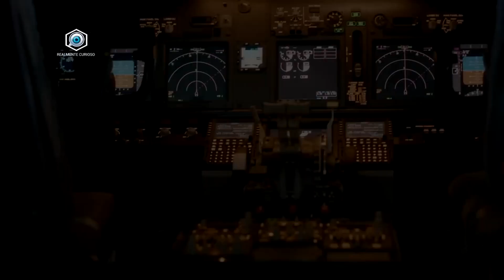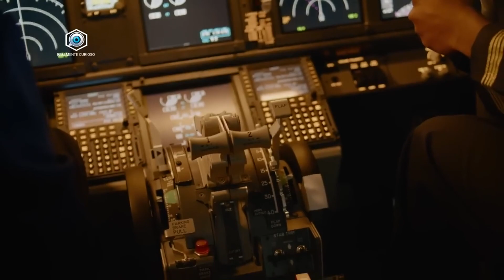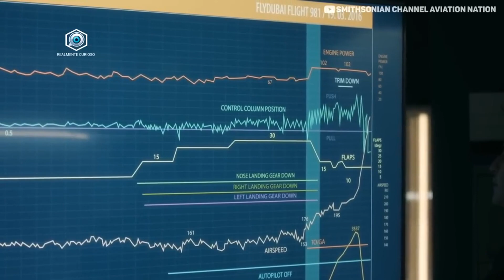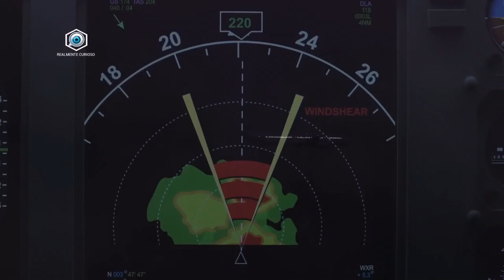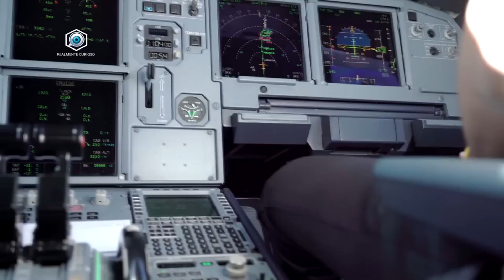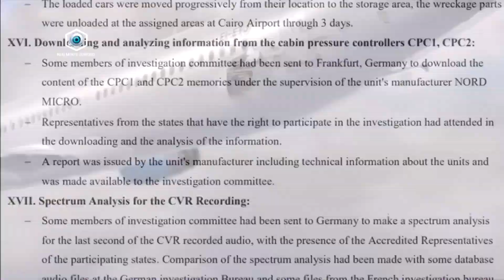ESSE A321 FOI DERRUBADO POR UMA BOMBA - COMPILADO RESUMIDO EP 06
No vídeo de hoje preparamos um compilado resumido da nossa série.

00:00 - FLYDUBAI 981
03:44 - METROJET 9268